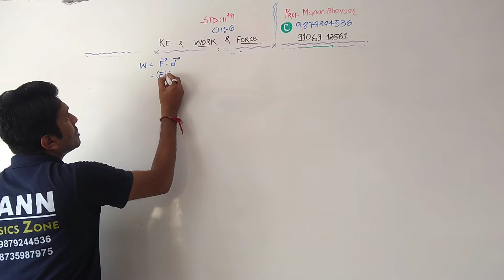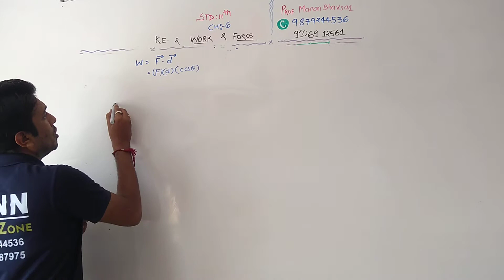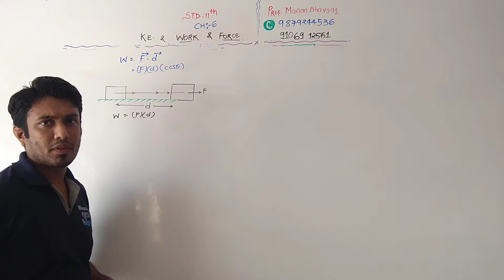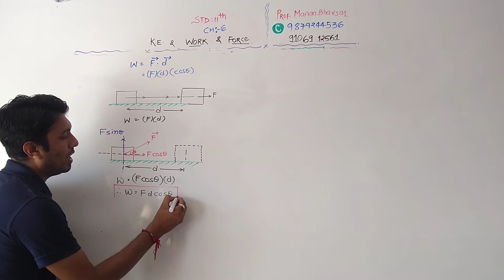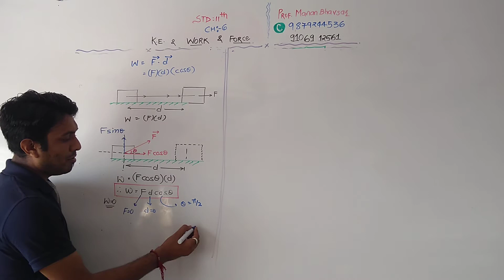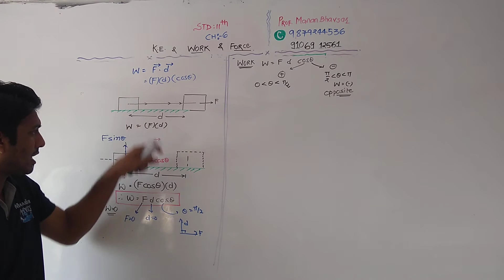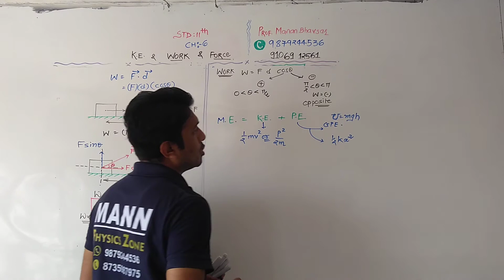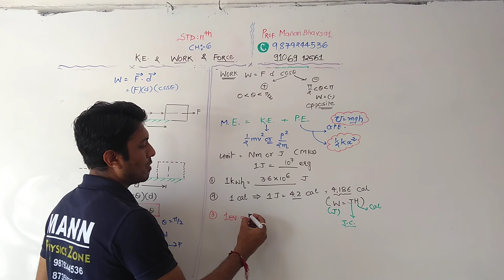std 11 em ch 6 basic information about FORCE and energy...